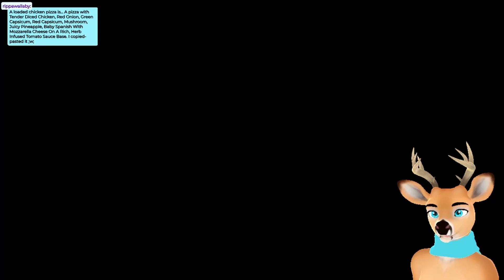Oh so deep (Another Crab's Treasure Ep. 13)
🦀 **Another Crab's Treasure Gameplay by DripTheDeer ** 🦀

Welcome to the world of "Another Crab's Treasure," where you'll join DripTheDeer on an exciting underwater adventure! Dive into the depths and explore this vibrant and whimsical ocean world. In this video, we'll journey through stunning underwater landscapes, face off against intriguing sea creatures, and uncover the secrets of the deep.

🎮 **Game Features:**
- Engaging underwater exploration
- Unique and colorful art style
- Challenging and diverse enemies
- Captivating storyline and quests

Join the adventure, and let's dive into "Another Crab's Treasure" together!